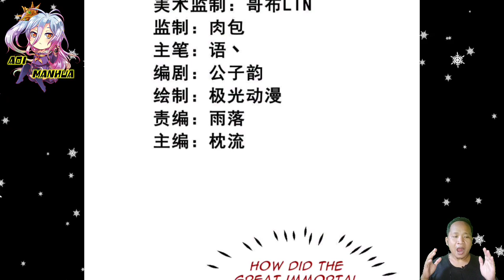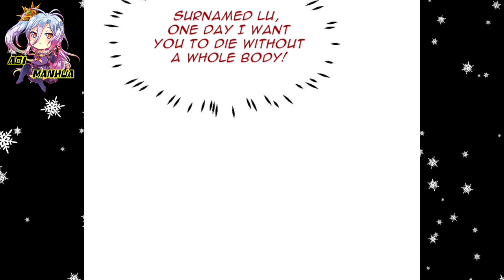[ENGLISH] Won't Kneel Down ~ One Sword Dominated Chapter 291 ~ Aoi Manhua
COPYRIGHT / LICENSING